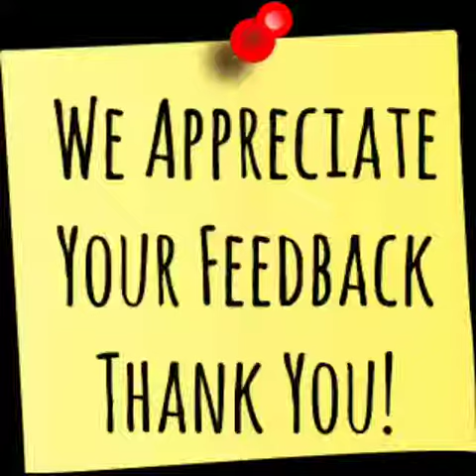SHREE BHAKTAMAR URJA HEALING || JAIN HEALER POOJA SHAH || JAIN HEALING CENTER - JAMNAGAR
प्रणाम , जय जिनेन्द्र
दोस्तों जो भी पुण्यशाली मेरे हीलिंग ज्ञान का लाभ ले कर जीवन में आने वाली विपदाओं को हल करना चाहता है वो खास हमारा संपर्क करें | हम जैनिज़्म में मंत्र बेस्ड हीलिंग के साथ साथ आपके जीवन को सम्पूर्ण आनंदमय बनाने के कुछ विशेष प्रयोग भी समजाते है |

We are providing following healing services:

Pranic Healing

Reiki Healing

Crystal Healing

Angel Healing

Colour & Music Therapies.

For different Jain mantra based healing therapies:

Shree Bhaktamar Mahastotra Healing

Shree Navkar Mantra Healing

Shree Uvvsaagharm Storta Healing

आप यह google form भरके भी हमारे सारे updates पा सकतें है |

जैन हीलिंग सेन्टर जामनगर
जैन हीलर  पूजा शाह